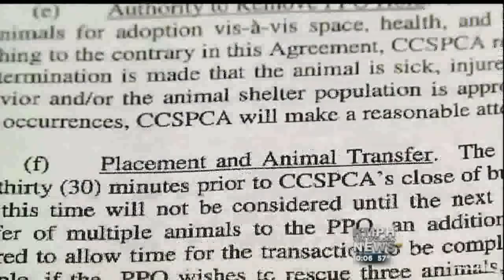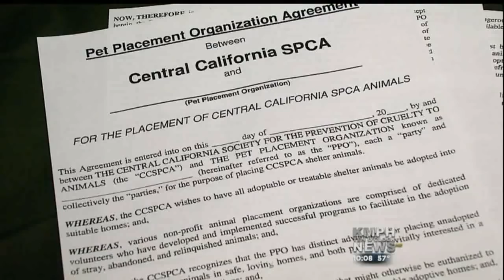SPCA Contract Controversy, KMPH Reports Catch City Council's Attention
Katie Applin with the Animal Compassion Team was walking through the SPCA last Sunday when she saw Malaya, a tiny mixed-breed black and brown dog.

"She was hiding and cowering in the corner because she was pretty scared. I have a soft spot for the scared ones. So we went in there and picked her up. She went and cuddled right up into me and was just being super sweet," Applin said.

Katie told the staff there she wanted to rescue Malaya. But because her rescue hadn't signed the SPCA's contract, she was told no.

"I was upset and heartbroken for her. Because I know as a scared dog, she stands very little chance of getting out of this shelter alive," Applin said.

Katie and a friend went back to the SPCA Wednesday to check on Malaya.

"We walked over to rescue and Alan asked them what happened to this dog. And they looked it up and said it was euthanized," Applin said. "She was declined by rescue, I believe was the words they used."

But she wasn't declined by all the rescues, just those that had signed the SPCA's contract. And even though someone wanted Malaya, she was killed.

Stories like hers are catching the attention of city hall. And now council members want answers.

"This is a very serious issue," Council member Andreas Borgeas said.

At Thursday's council meeting, Council President Clint Olivier used excerpts from previous stories reported on by KMPH News Reporter Ashley Ritchie to address growing frustrations with the SPCA.

"I believe it was the board president of the CCSPCA, when asked by a reporter, 'aren't you concerned that you receive 2.3 million taxpayer dollars from the city and another million dollars from the county of Fresno?' His response was, 'who cares?'" Olivier said.

"This is an example of hubris. This is an example of a real closed door mentality. And it's something that concerns me very deeply," Olivier said

Olivier asked the city manager to look into options other than the SPCA providing services.

Other council members expressed their concern with the SPCA closing its meetings to the public.

Next week, the issue regarding the SPCA will be on the city council's agenda and council members will discuss the status of the SPCA's contract with the city.

KMPH did try and contact the SPCA. Our emails and calls were not returned.